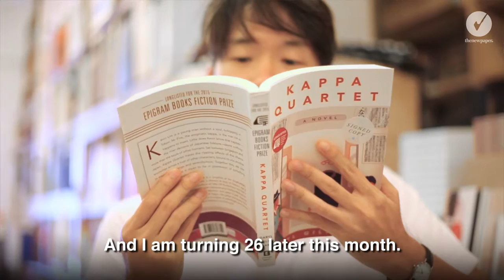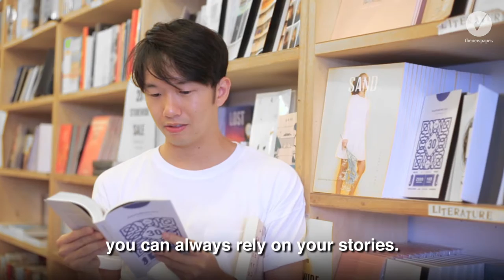GetLit! Book Talk with local writer Daryl Qilin Yam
Local writer, Daryl Qilin Yam shares about his literary journey to getting his first novel, Kappa Quartet, published and advice to budding writers.